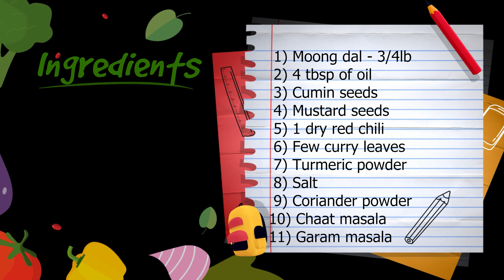Sookhi Moong Dal Tadka | Easy Recipe | In just 20 min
Top Kitchen Items That Everyone Loves On Amazon

Coffee and Espresso Maker
CHEF iQ Smart Pressure Cooker
3-Piece Thick Cutting Board
3-Piece Farberware Bamboo Cutting Boards
4-Piece Gibson Home Zen Buffet Dinnerware Set
6-Piece Knife Set by Granitestone
6-Piece Corelle Frost White Lunch Plate Set
8-Piece Premium Quality Plastic Tumblers
8-Pack Plastic Plates Reusable
11-Piece Stainless Cookware Set - Silver
18-Piece Kitchen Dinnerware Set
18-Piece Kitchen Dinnerware Set
19-Piece Kitchen Knife Set With Knife Sharpener
20 Pieces Stainless Steel Flatware Cutlery Set
24 Stemless Plastic Champagne Flutes - 9
48-Piece Hiware Silverware Set with Knives for 8

Complete Recipe & Chapters:
0:00 Introduction
0:22 Ingredients
0:45 Boil Moong Dal
0:59 4tbsp Of Olive Oil
1:12 Add Cumin & Mustard Seeds
1:28 Add Few Curry Leaves
1:40 Add 1dry Red Chilli
2:24 Add Turmeric Powder
2:35 Add Salt
2:50 Add Red Chiili
2:58 Add Coriander Powder
3:10 Add Garam Masala
3:30 Add Chaat Masala
4:00 Add ⅓ Cup Of Water
5:15 Add Boiled & Drained Moong Dal
6:00 Cook For 5-7 Min
6:30 Garnish Will Cilantro
7:10  And Voila It’s Ready